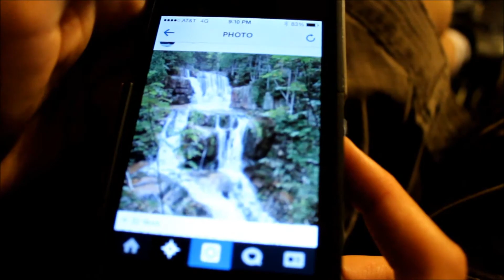TROUBLE | BOOK TRAILER | ENGLISH 8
This is a book trailer for Trouble by Gary D. Schmidt.
Thanks to my actors!